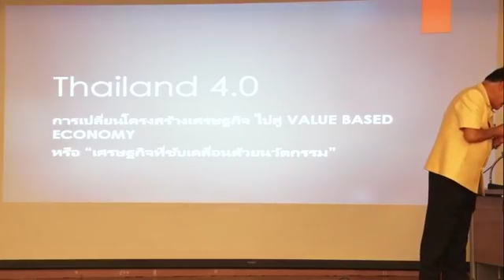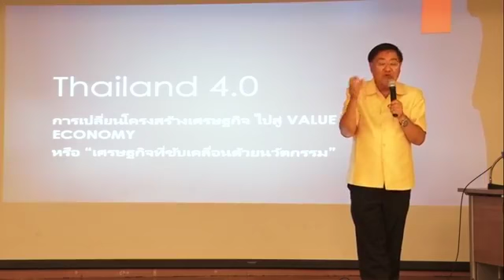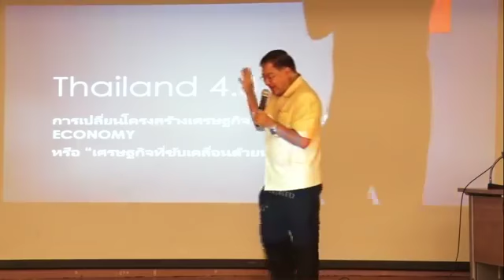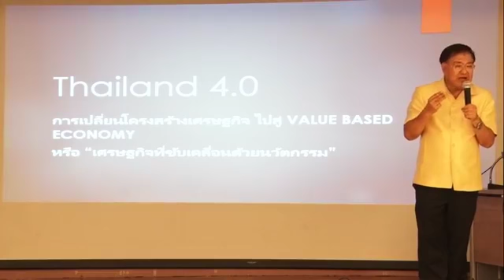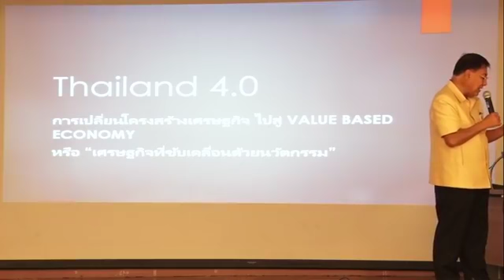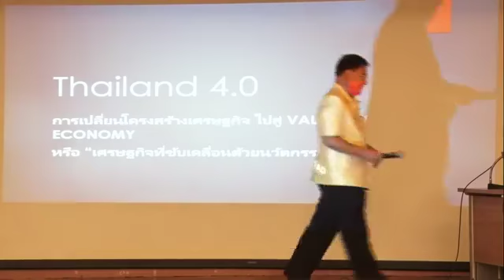การศึกษาต่อยอดประวัติศาสตร์ในยุคไทยแลนด์ 4.0 โดย ศ. ดร.สุเนตร ชุตินธรานนท์ (3เม.ย.61)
การบรรยาย เรื่อง การศึกษาต่อยอดประวัติศาสตร์ในยุคไทยแลนด์ 4.0
อันสืบเนื่องจากละคร “บุพเพสันนิวาส”
วิทยากร : ศาสตราจารย์ ดร.สุเนตร ชุตินธรานนท์
เนื่องในงานสัมนาวิชาการ เรื่อง ตามรอยต่อยอด "บุพเพสันนิวาส"
: ร่วมฟังประวัติศาสตร์ วรรณกรรมอยุธยากับกรมศิลปากร ณ ห้องประชุมดำรงราชานุภาพ พิพิธภัณฑสถานแห่งชาติ พระนคร วันที่ 3 เมษายน 2561

Cr กรมศิลปากร กระทรวงวัฒนธรรม ได้แพร่ภาพสด